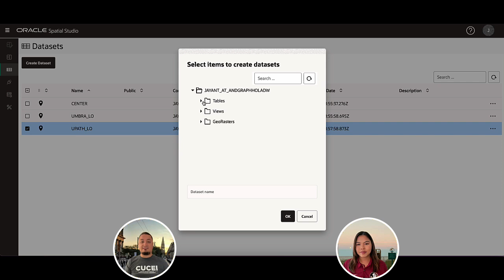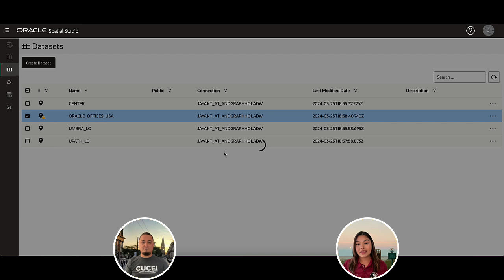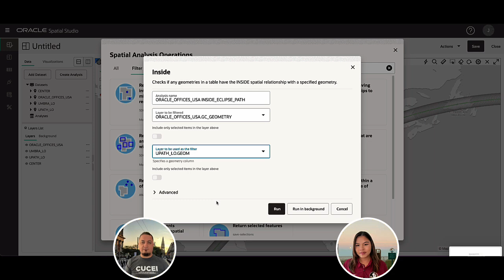Descubre las oficinas de Oracle privilegiadas para ver el eclipse solar de 2024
Este video es una demostración que muestra qué oficinas tienen la mejor vista del Eclipse Solar que ocurrirá el 8 de abril de 2024. Para esta demostracion usamos Spatial Studio.

¿Quieres probar Spatial Studio? Empieza hoy con Oracle Livelabs

Identify the best places in the US to host a solar eclipse viewing party (Blog)

¿Quieres ver mas videos sobre Oracle Spatial y Oracle graph? Aquí ests el link a muestro canal: @oraclespatialandoraclegraph

0:00 – Introducción
00:41 – Agregar conjunto de datos
01:15 – Asignar llave primaria a conjunto de datos
01:24 – Crear proyecto espacial
01:27 – Nombrar visualización en Spatial Studio
01:32 – Agregar conjunto de datos a la visualización
01:40 – Cambiar el estilo de la visualización
01:47 – Habilitar tooltip
02:06 – Habilitar info window
02:10 – Cambiar el fondo de color del mapa
02:25 – Aplicar análisis espacial SDO_INSIDE
03:18 – Aplicar análisis espacial SDO_WITHIN_DISTANCE